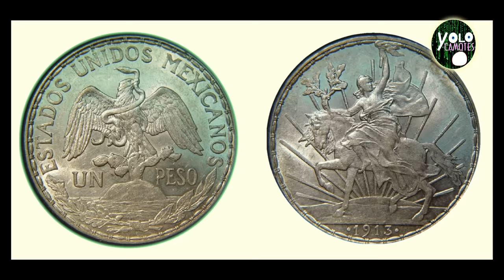10 cosas que Don Porfirio Díaz lego a México y se desconoce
10 cosas que Don Porfirio Díaz lego a México y se desconoce.

SIGUENOS :)